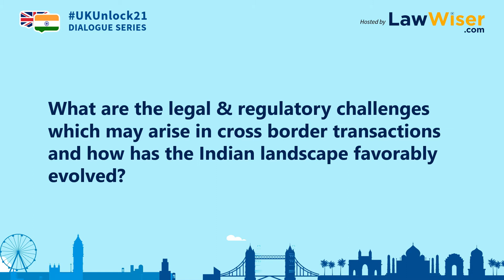UKUnlock21 | The Post-Brexit UK-India Trade & Investment Relationship | Teaser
Saloni Tuteja, Head, Legal, South-Asia, Zimmer Biomet
Jayant Krishna, Group CEO, UKIBC
Gaurav Dani, Partner, IndusLaw

Wondering how challenges and opportunities will shape in UK-India trade and investments post-Brexit?

The experts from panel 1 of the UKUnlock21 dialogues series, hosted by LawWiser, in association with the UK India Business Council and powered by IndusLaw, discuss the post-Brexit UK-India trade and investment relationship and provide insights on the challenges and opportunities that may shape up.